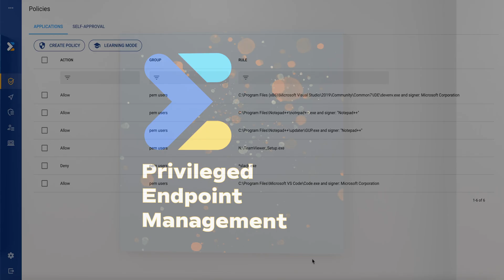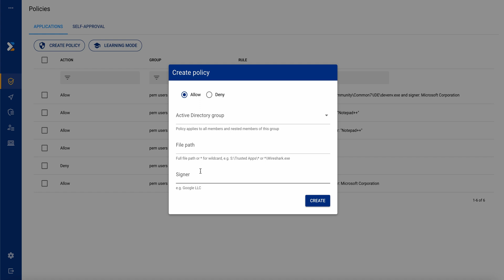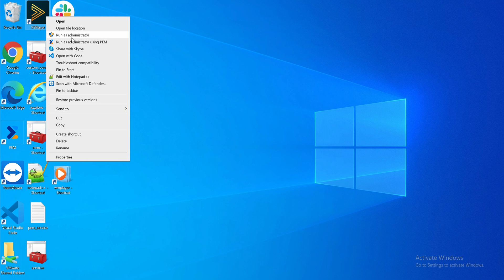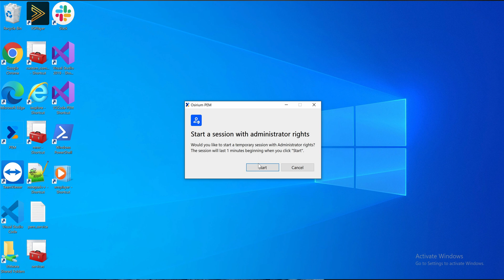How to safely remove Local Admin rights from Windows endpoints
Local Admin rights are a security risk that welcomes attackers. Although training reduces the chance of someone installing infected software, it's not foolproof so taking away the chance to install bad apps or run untrusted code with elevated permissions is critical. In this video, see how @Osirium Privileged Endpoint Management (PEM) lets approved applications run with elevated permissions, how policies make it easy to manage, how it works even offline, and how selected users can run with elevated privileges if needed.